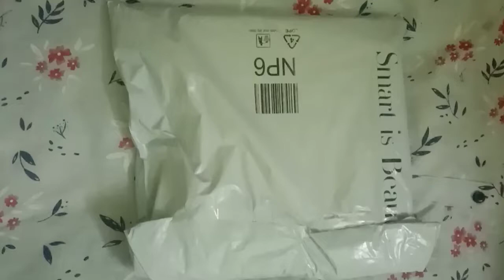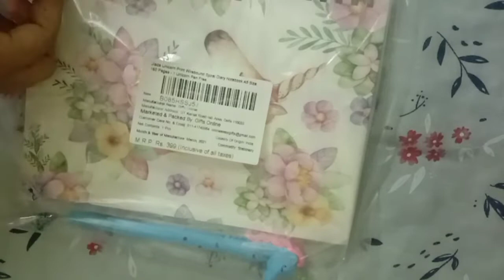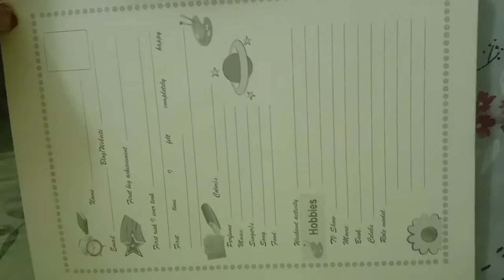Unicorn 🦄 Book Unboxing / Unboxing Amazon parcel /Unicorn 🦄 book with Pen 🖊️ /Amazon Unicorn Book.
Unicorn Book in This video we have unboxed jiada unicorn print wirebound book with unicorn pen hope you will like it the product is from Amazon
Amazon Unicorn Book :- Jiada Unicorn Print Wirebound...

About World Full Of Arts :-
Q:- Who is the  owner of World Full Of Arts?
A:- JAMS
Q:- What is JAMS?
A:- JAMS is a group Of 6 members
Q:- So does Whole JAMS  Draw And Craft?
A:- Yes Whole JAMS draw And Craft And Upload videos on World Full Of Arts
Q:- How To know that which member of JAMS drawn or created Anything?
A:- In our every video We mention our Name like SM, AM, JK, SK, MK, Abdul Rahman
Stay safe
Stay Kiraak
Shorts everyday At 08:11 AM
                             🙋Toodles🙋‍♂